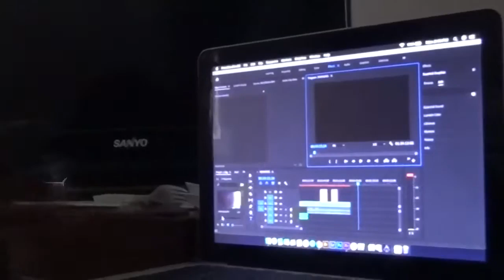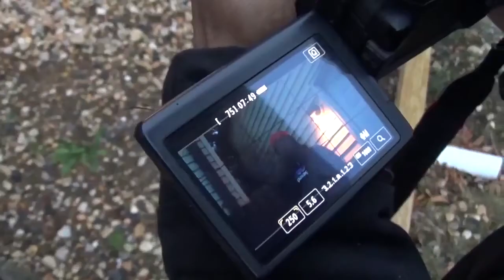WE SHOT LIL DREAM'S 86Nights COVER